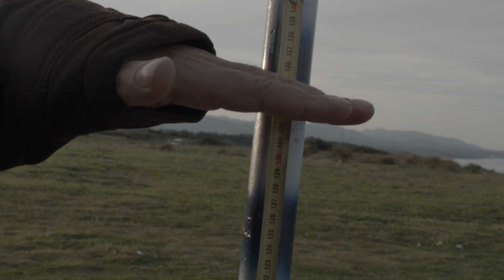Il treno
Un ragazzo con la passione per i treni, si trova a dover ricorrere  ad uno stratagemma per coronare il suo sogno fin da quando era bambino, salire su una vecchia locomotiva.